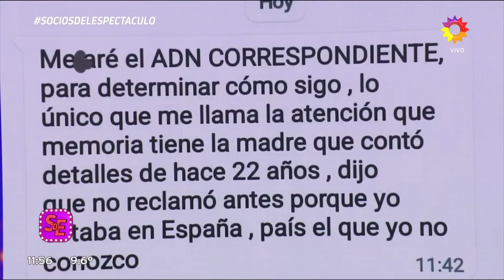La palabra del papá de Camila Homs, internado, por la aparición de una supuesta hija no reconocida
Momento emitido el jueves 18 de agosto de 2022 en Socios del espectáculo.